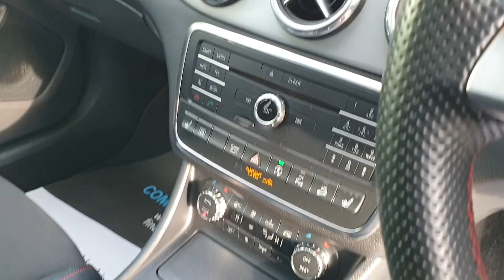GLA 220 D AMG Line Premium Plus